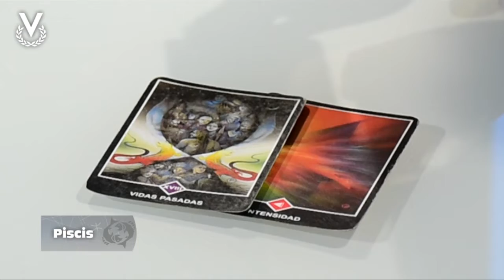Piscis –03_01_2020 – Los Astros